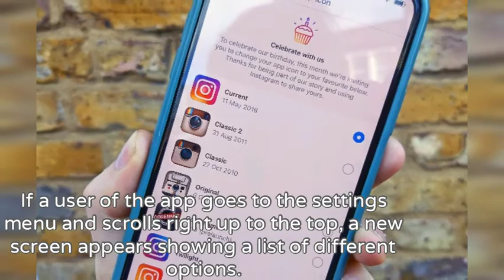How to add Instagram's Retro Logos to Your Home Screen.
Instagram is celebrating its birthday by letting users switch to older icons of the app, including the classic retro camera logo that it sported when it first became a staple of smartphones worldwide.

Designs stretching back to Instagram's early days are included in the feature, which will be available throughout October,

As well as updated redesigns of the current logo that incorporate different colors and the Pride flag.

A pre-launch logo bearing the title "Code name" is also included.

The new feature is well-hidden within the app, but Instagram teased it on its social channels on Tuesday -- sending  cryptic tweet in emojis that gave users instructions on how the access the logos.

If a user of the app goes to the settings menu and scrolls right up to the top, a new screen appears showing a list of different options.

When one is selected, the new logo appears on the phone's home screen.